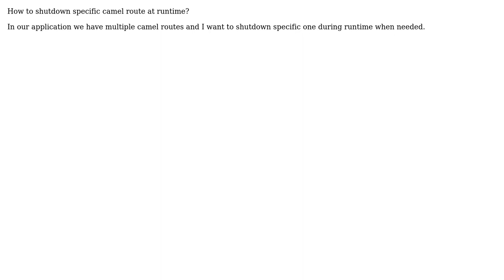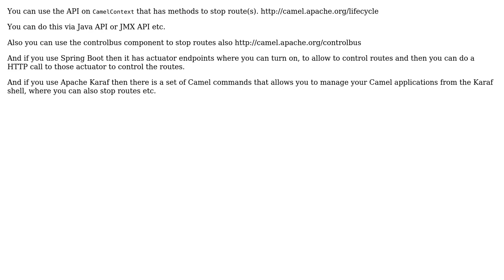How to shutdown specific camel route at runtime? (2 Solutions!!)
How to shutdown specific camel route at runtime?

With thanks & praise to God, and with thanks to the many people who have made this project possible! | Content (except music & images) licensed under CC BY-SA | Music | Images & others | With thanks to user Jaroslaw Wojciechowski user Game changer user Claus Ibsen and the Stack Exchange Network Trademarks are property of their respective owners. You are responsible for your own actions.